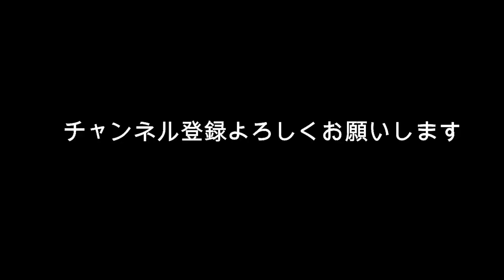新田真剣祐 ワンオクTaka 女を巡って険悪な関係？